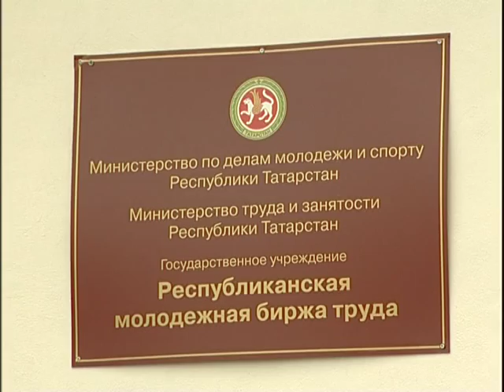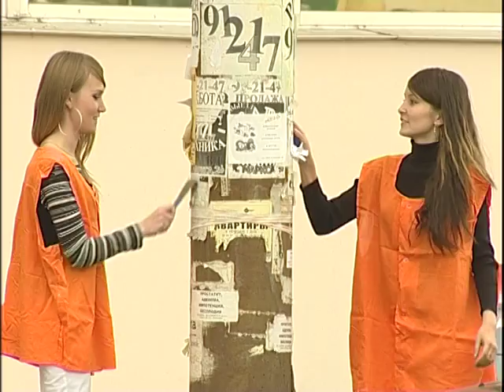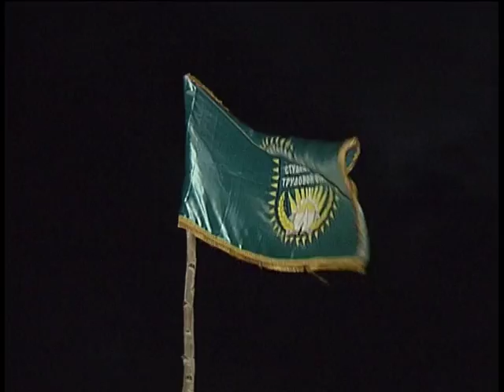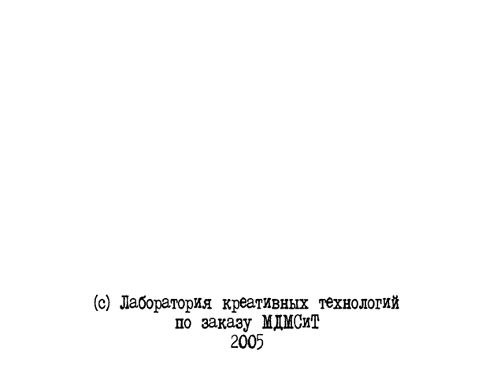Трудовой семестр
Фильм рассказывает о движении студенческих трудовых отрядов республики Татарстан  в 2004 году